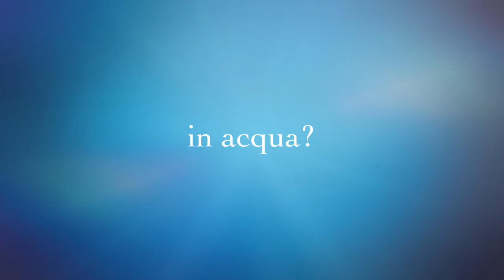in a little while Venice Beach